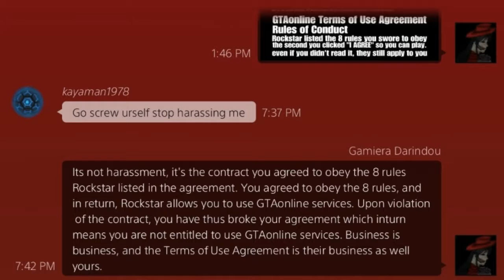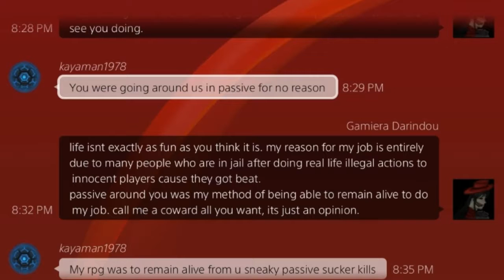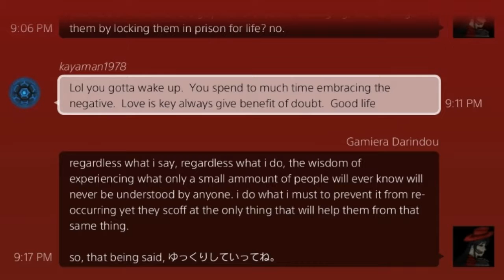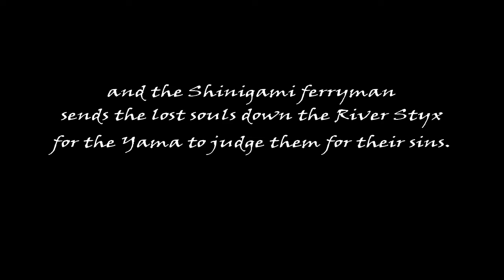GTA5 PS4 : Public Observation : Case12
No songs or audio clips used in this video are mine